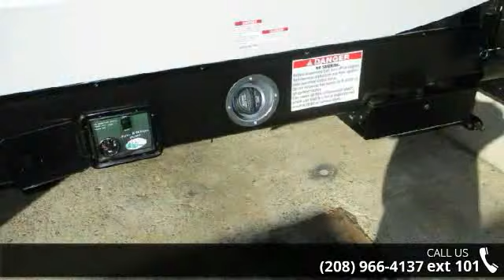2018 Forest River RV Cherokee Wolf Pack 315PACK12 - Bobb...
For Sale in Coeur D'Alene, ID 83814

This Cherokee Grey Wolf Pack toy hauler fifth wheel is ready for your next adventure, are you? Model 315PACK12 features a spacious garage area separate from the main living quarters, a large slide out, and sleeping for eight!Load up your toys easily with the rear ramp door. The rollover sofas and power bed are tucked out of the way until you arrive at your campsite and are ready to set up. There is a TV mount at the head of the cargo garage just inside the side man door, plus overhead storage cabinets to stow away some gear.The patio doors separate the cargo from the living area. There is also a second side entrance where you will see a kitchen area to your left as you step inside. Enjoy cooking up light meals and snacks with the refrigerator, three burner range including overhead microwave oven, and large sink provided.